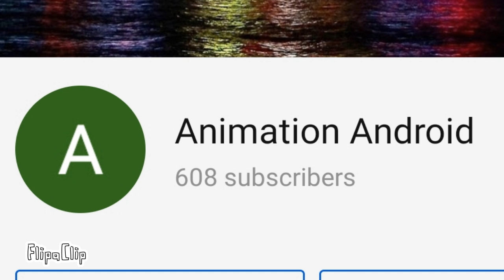I am still animation android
I'm uncancelling BFI Jr